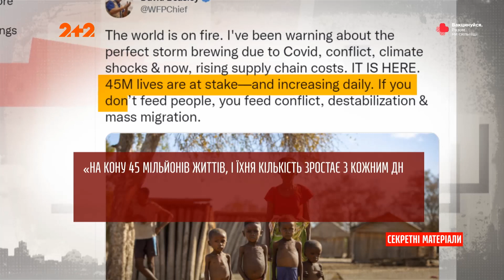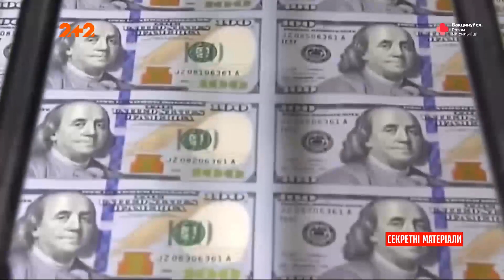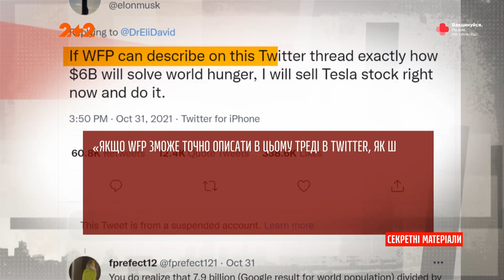Ілон Маск думає продати акції Tesla та віддати гроші на боротьбу з голодом – Секретні матеріали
Продати справу життя заради порятунку планети від голоду. Саме таку пропозицію зробили Ілону Маску. А от що на це відповів головний товстосум планети – дізнаєтесь у сюжеті.